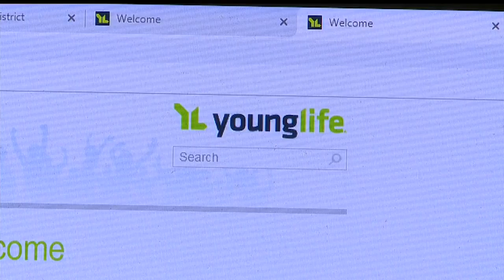2 Hickory High School students killed in I-80 crash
The accident happened on I-80 eastbound in Mercer County